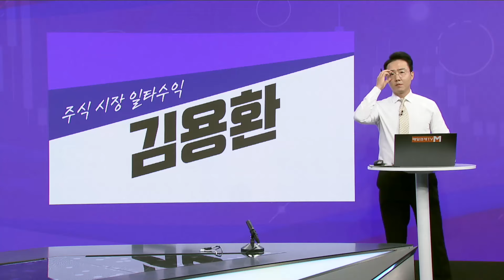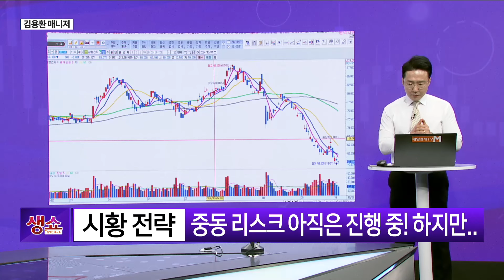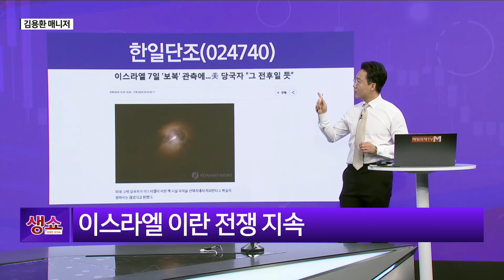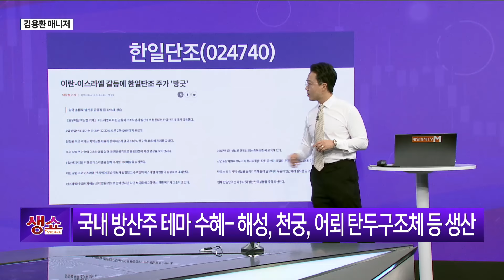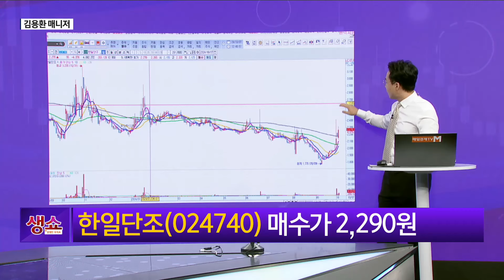[생쇼] 중동 전쟁 관련주 공개! 한일단조 / 생쇼 김용환 /매일경제TV